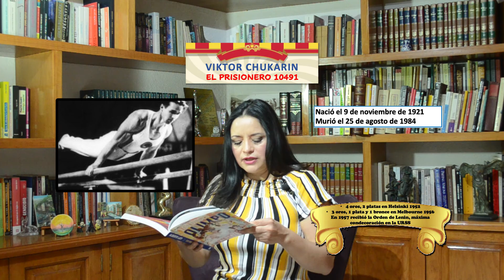100 DIOSES DEL OLIMPO Viktor Chukarin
Todos los domingos hay una nueva lectura para ti del libro de Alberto Lati, "100 dioses del Olimpo" sobre las leyendas humanas de los Juegos Olímpicos. Muchas de ellas nos revelan auténticas historias de superación. La de este atleta es quizá la más conmovedora.
Muchas gracias por escucharme.